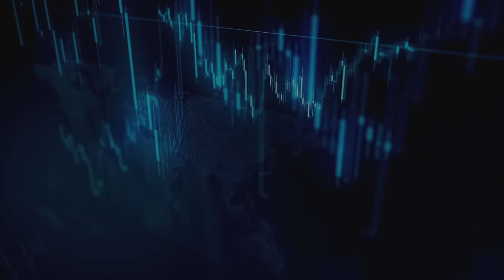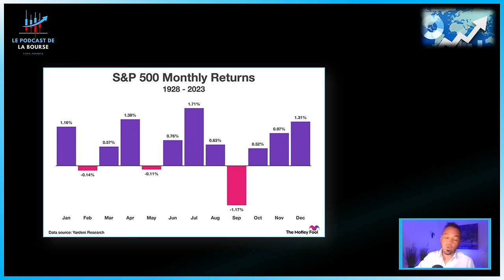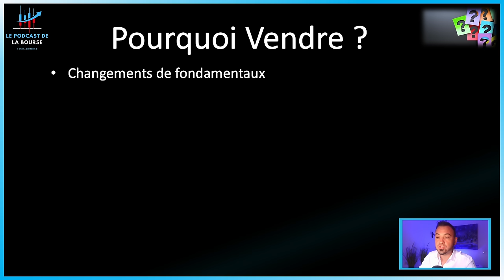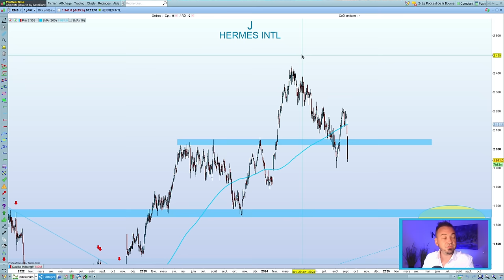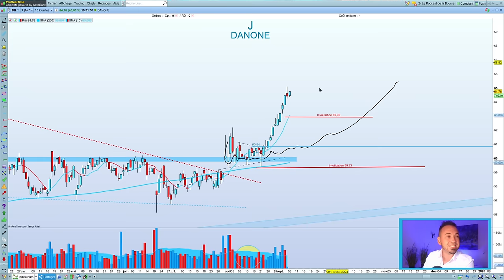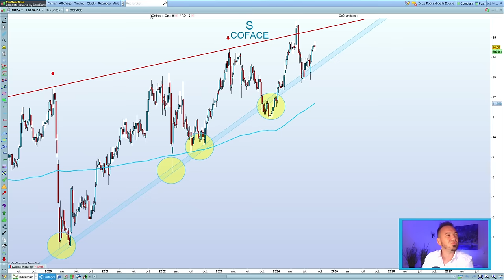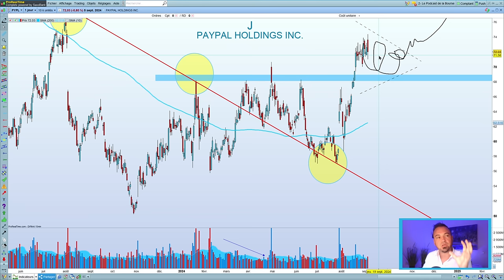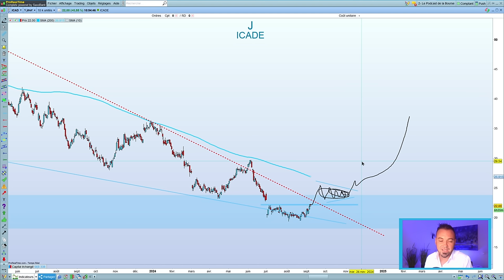BOURSE : POURQUOI CETTE RENTREE EST DANGEREUSE ? QUELLES ACTIONS VONT RESISTER AUX MENACES ?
Cette rentrée s'annonce particulièrement tendue, marquée par un retour à la volatilité et à la nervosité sur les marchés financiers.

Les inquiétudes d'une récession majeure aux États-Unis se renforcent avec la hausse du chômage, une réduction des taux de la Fed qui pourrait être jugée tardive, et un climat électoral qui promet d'être tout aussi intense.

Les investisseurs, naturellement, sont sur leurs gardes.

Alors, les marchés parviendront-ils à surmonter cette tempête ?
Le mois de septembre sera-t-il dévastateur pour les bourses ?

Ce sont des questions que nous allons aborder ensemble dans cette vidéo.

Vous recherchez des opportunités pour investir votre épargne sur le marché des actions pour votre PEA et faire fructifier votre argent ⁉️

Votre vidéo Bourse Trading, ETF & Investissement est là pour vous pour vous transmettre les meilleures astuces pour vos investissements ❗️

CHAPITRES

00:00 Introduction
04:50 Analyse économique
18:12 La question de la semaine / Indices
25:31 Analyses techniques
01:06:42 Le Titre à suivre

Au programme de l'émission 👇
CAC 40
hermes S
totalenergies ENERGIES
AIR LIQUIDE
SANOFI
AIRBUS
danone E
ASM INTERNATIONAL
APERAM
IPSEN
SIDETADE
IT LINK
FDJ
HAULOTTE GROUP
COFACE
WINFARM
DANONE
VALLOUREC
DELFINGEN
GTT
VOLTALIA
BIC
GALAPAGOS
ELIOR
SUPER MICRO COMPUTER
alibaba A
intel L
CELSIUS HOLDINGS
nvidia A
ICADE